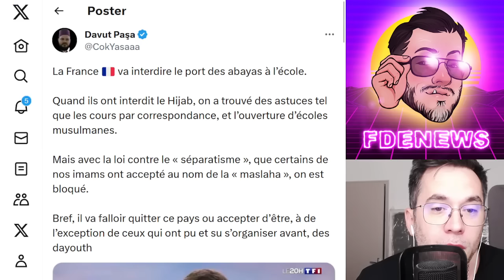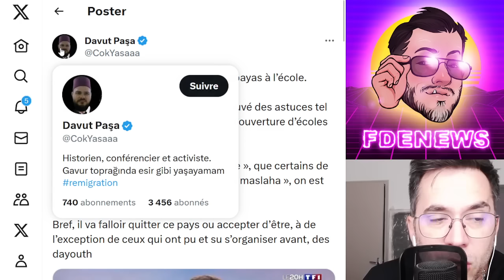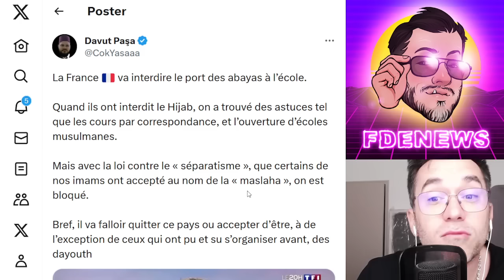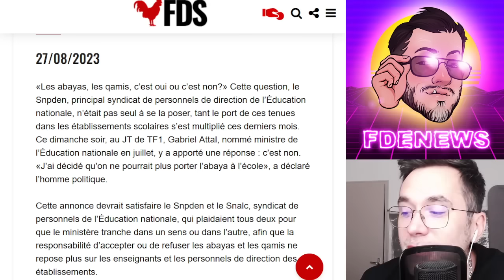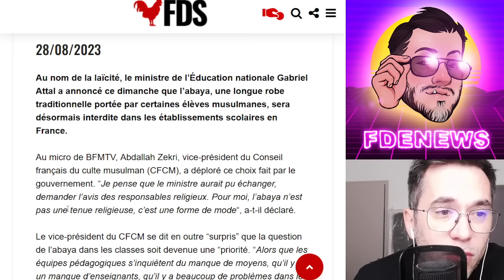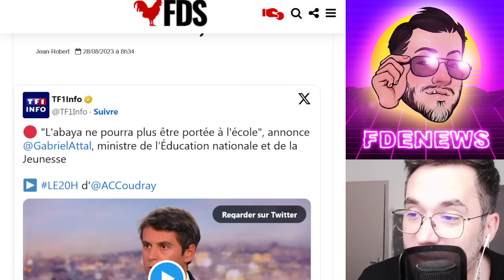L'ABAYA INTERDITE À L'ÉCOLE PAR GABRIEL ATTAL